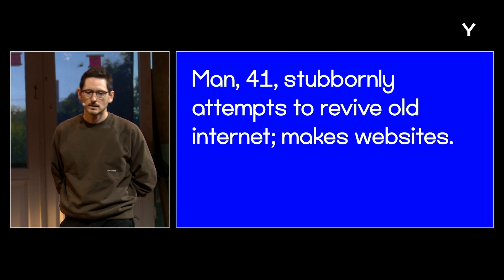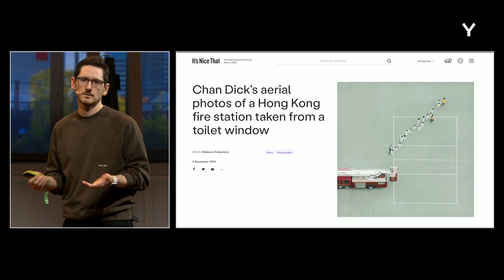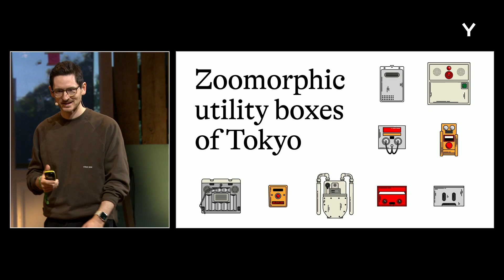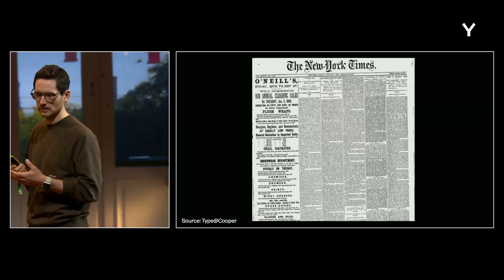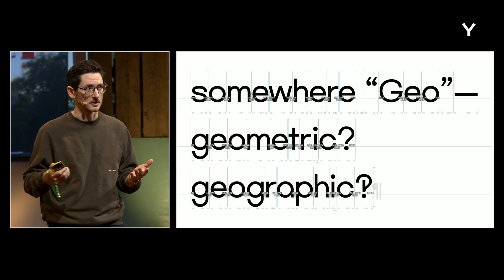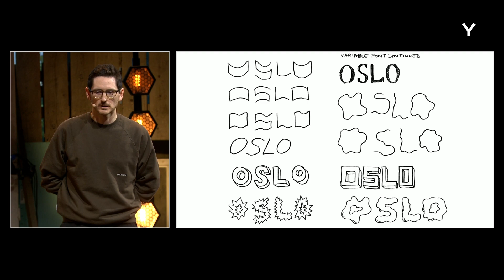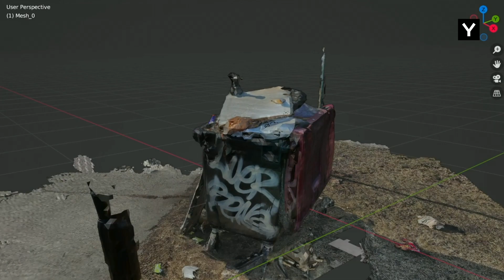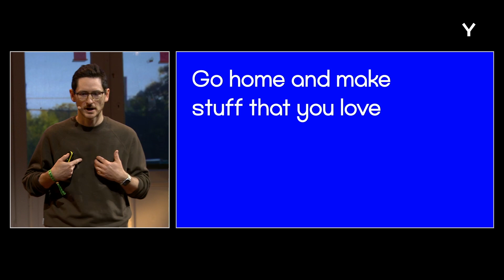Y OSLO - CODE AS DE­SIGN, SIDE PROJECTS AND RAB­BIT HOLES, Will Hindson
Y 2023. Will Hindson is a graphic designer, front-end developer and illustrator at Netlife Oslo, dividing the rest of his creative reserves between photography, drawing and sporadic music making. Existing in the space somewhere between art, design and technology is where he feels most at home.